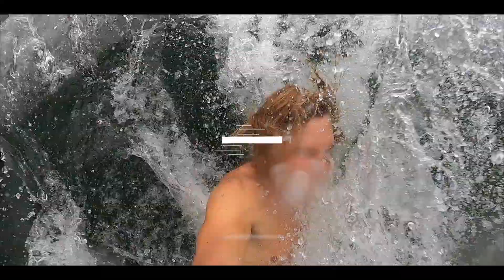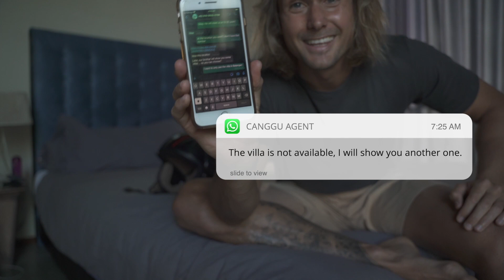WHERE TO RENT IN BALI? | Bali Villa Search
WHERE TO RENT IN BALI? | Bali Villa Search in Canguu and Uluwatu.
The trends will tell you that the best place to stay in Bali is in Canguu, but is this really what you travelled so far for? Canguu is definitely not the best place to rent a villa in Bali.

Searching for a villa in Bali was far more difficult than we had expected. It took us 6 hours of scooter rides and over 198km later to finally find a decent villa to rent long term.

Naturally we followed the trends and headed straight to search for a villa in Canggu to search for a villa to rent long term. After all, thats where everyone says is the best spot to live when you move to Bali. But, this was far from the truth. The moment we started our villa search we felt that Canguu was so BUSY!

We found a villa in heaven after all our searching in Canggu fell short. ULUWATU, is where you really need to be looking. Thats where the magic lives, and this is really where you should stay when you come to Bali. Its the best place to live in Bali